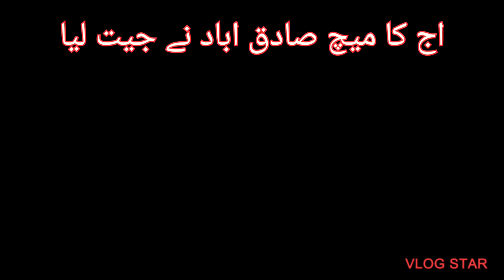all Pakistan Kabaddi tournament/ ال پاکستان کبڈی میچ# kabaddimatch#viralvideo